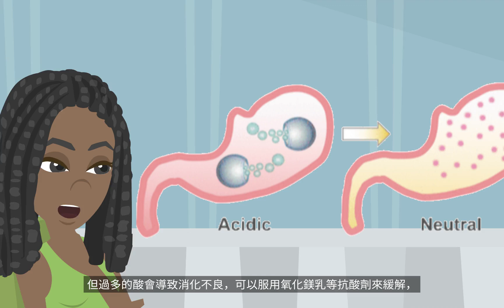高小科學教育 第七級：酸、鹼和鹽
酸和鹼
我們周遭的天然指示劑
中和作用
日常生活中的中和作用